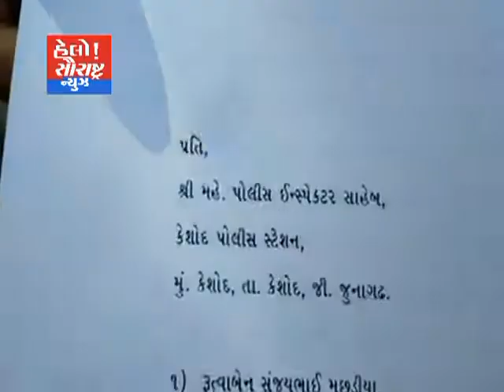કેશોદ અંગદ વાળી વર્કર ને માનસિક ત્રાસ સામે ફરિયાદ